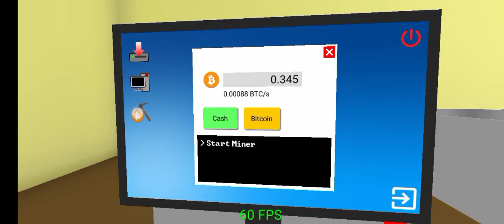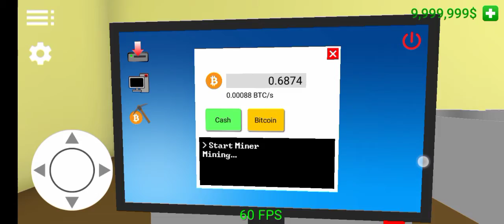PC Simulator Gameplay #6: My Mining Station | Mining Station Version1 | Tour + Download Link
if i get 10 sub

You can use this World to Get More Money Or Bitcoin.

Note: All my Uploads About PC Simulator And The World Download Link, All my Worlds Support PC Simulator 1.6.0 Version only. So Make Sure your on 1.6.0 Version, if not, Update It. Even All my Worlds Doesn't support Old Version, it doesn't Support newest version available(it only support 1.6.0) like 1.7.0(actually this version is not real, the developer doesn't realease newest version).